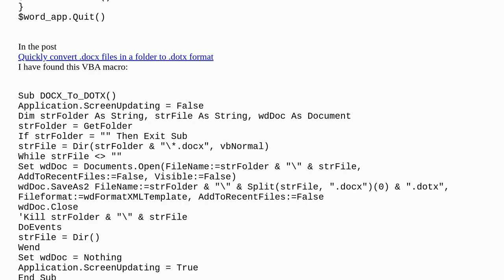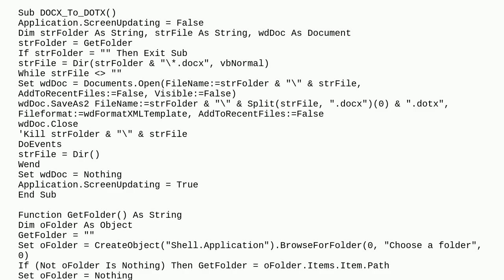Convert Word DOCX files to Template DOTX files without opening each one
A special thanks goes out to the awesome community

  templates microsoft-word